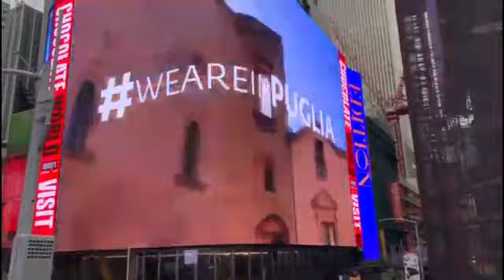We are in Puglia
Lo spot trasmesso ssul maxi schermo a Times Square